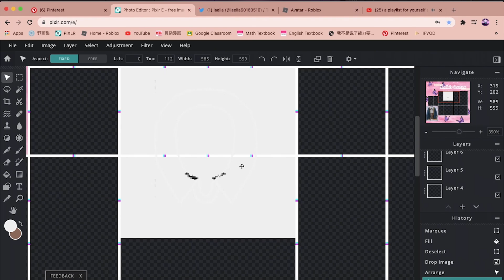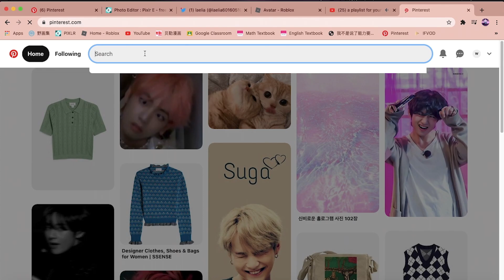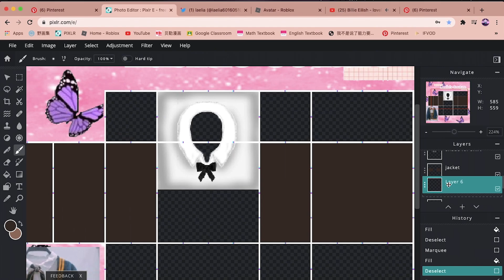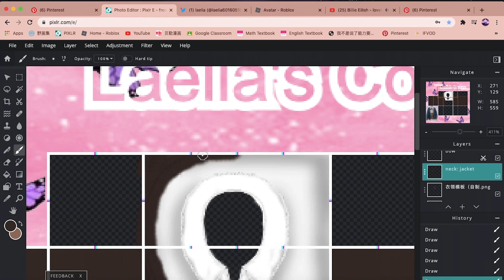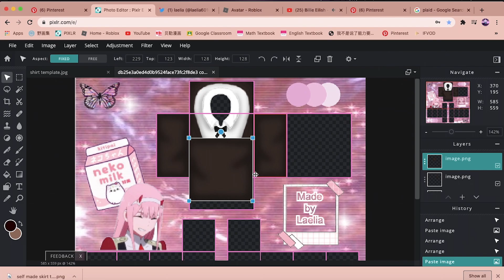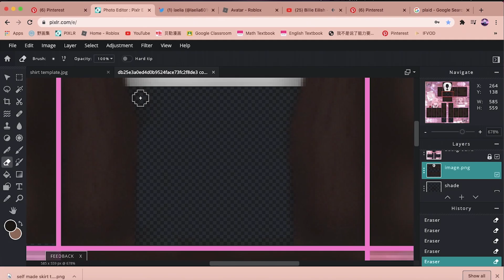ROBLOX S peed Design #3 | School Uniform | laelia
Hey guys!! I am Laelia and I hope you'll enjoy today's video ♡
♡OPEN ME ♡
🍦Shirt in the video:
🍙  00:00 | flora - Cactus Flower:
🍙  00:13 | outdoors - tired